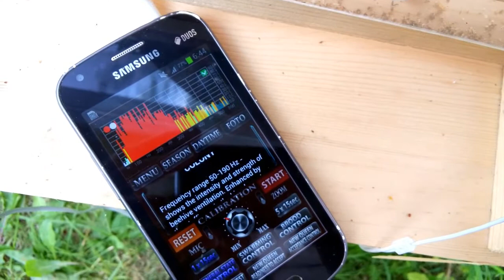Film 71 Glass Hive Project test 001 RUS